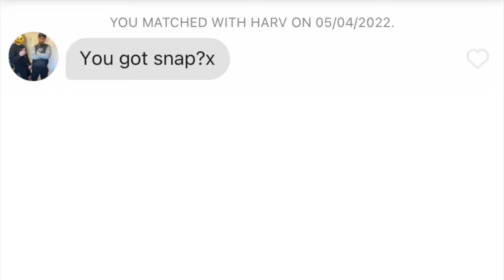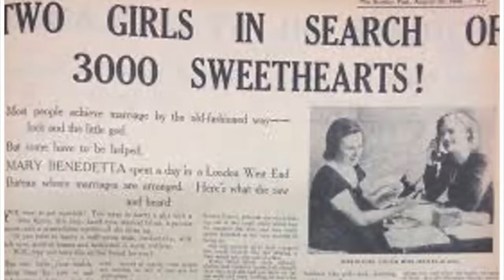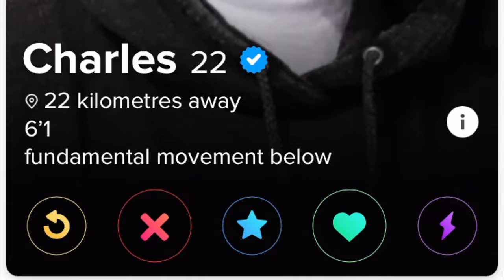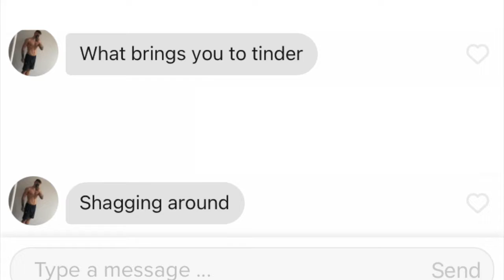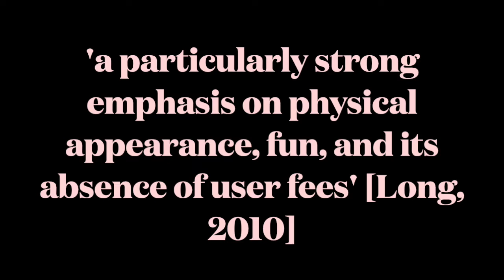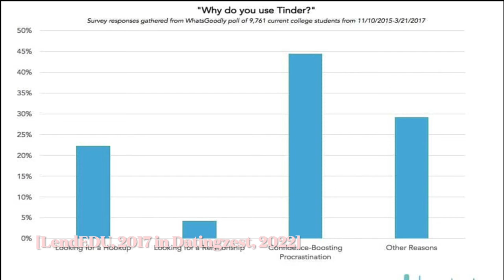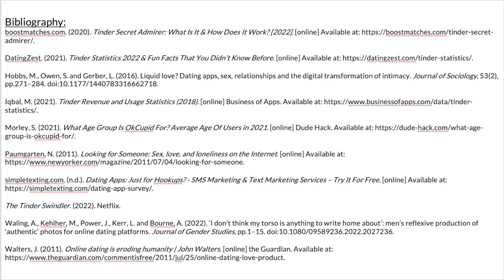The Negative Impacts of Online Dating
discuss the relationship between audiences and digital media cultures in relation to online dating
(video essay made for module: digital media cultures)
- edited by zara mathur

bibliography:
boostmatches.com. (2020). Tinder Secret Admirer: What Is It & How Does It Work? [2022]. [online] Available

DatingZest. (2021). Tinder Statistics 2022 & Fun Facts That You Didn’t Know Before. [online] Available

Hobbs, M., Owen, S. and Gerber, L. (2016). Liquid love? Dating apps, sex, relationships and the digital transformation of intimacy. Journal of Sociology, 53(2), pp.271–284. doi:10.1177/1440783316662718.

Iqbal, M. (2021). Tinder Revenue and Usage Statistics (2018). [online] Business of Apps.

Morley, S. (2021). What Age Group Is OkCupid For? Average Age Of Users in 2021. [online] Dude Hack.

Paumgarten, N. (2011). Looking for Someone: Sex, love, and loneliness on the Internet. [online] Available

simpletexting.com. (n.d.). Dating Apps: Just for Hookups? - SMS Marketing & Text Marketing Services – Try It For Free. [online] Available

The Tinder Swindler. (2022). Netflix.

Waling, A., Kehlher, M., Power, J., Kerr, L. and Bourne, A. (2022). ‘I don’t think my torso is anything to write home about’: men’s reflexive production of ‘authentic’ photos for online dating platforms. Journal of Gender Studies, pp.1–15. doi:10.1080/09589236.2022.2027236.

Walters, J. (2011). Online dating is eroding humanity | John Walters. [online] the Guardian.